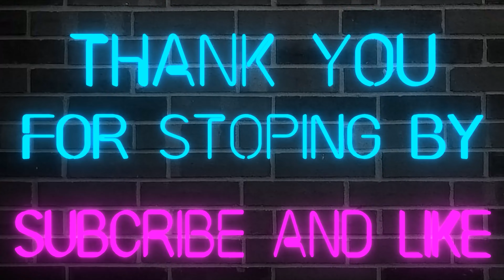Samsung Galaxy S22 Ultra And Best Buy | Where Is My Phone At?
Where is my Samsung Galaxy S22 ultra after I preorder from best buy. This video will explain why I haven't done any video about Samsung Galaxy S22 ultra and all the accessories that you could get for the Samsung Galaxy S22 lineup. let's see when I would receive Samsung galaxy s22 ultra. there are a lot of people in the same situation, with all this delayed on the Samsung galaxy s22 ultra.

What I Used to Record -

Samsung Galaxy Note 10+

PoP voice Professional Lavalier Lapel Microphone

USB Type C to 3.5mm Female Headphone Jack Adapter

Try Prime Wardrobe

Try Audible Plus

Create Amazon Business Account